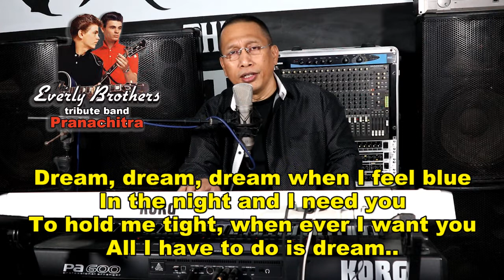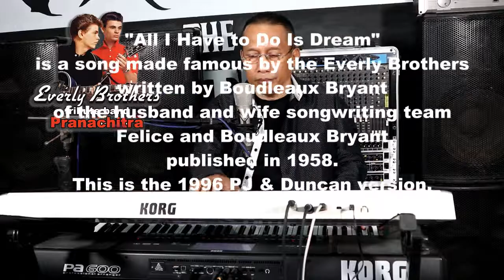All I Have To Do Is Dream EVERLY BROTHERS cover by Pranachitra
is a song made famous by the Everly Brothers
written by Boudleaux Bryant
of the husband and wife songwriting team
Felice and Boudleaux Bryant, published in 1958.
This is the 1996 PJ & Duncan version.